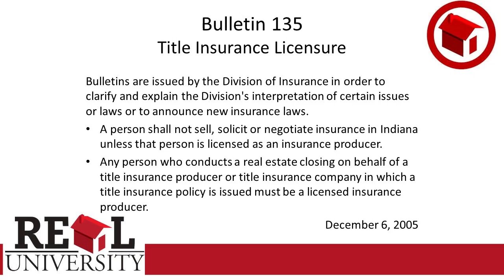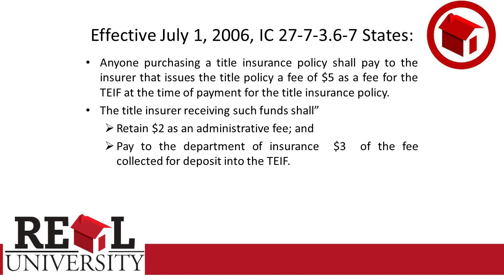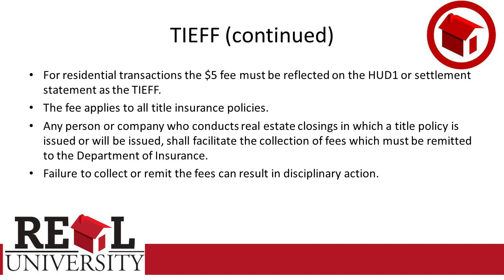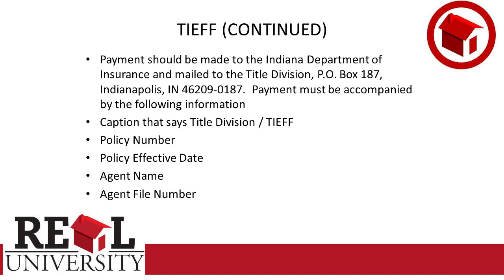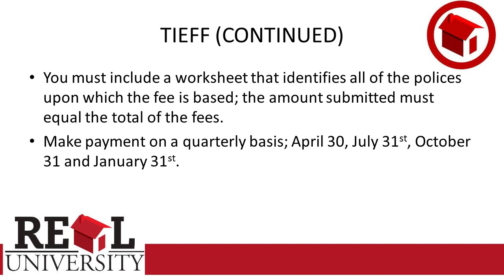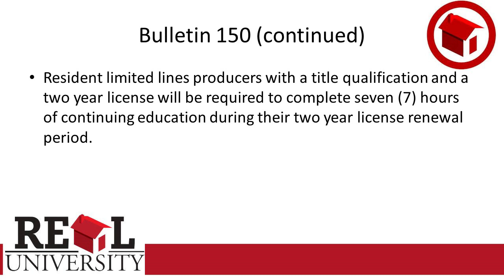Principles of Title Insurance - Administrative Laws 9